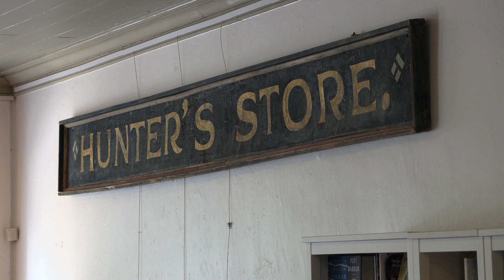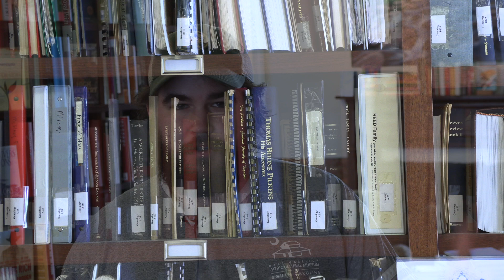Pendleton Bookshop Finds Home in Icon Hunter's Store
The Pendleton Bookshop is writing a new chapter for an old building.

Just across the street north of the Village Green, the shop is located in Hunter’s Store, an iconic Pendleton landmark for almost 175 years.

Built in 1850 as a general store, the Hunter family bought it 1870 and the property passed through several generations of Hunter ownership, becoming known as simply "Hunter's Store." It was primarily a dry goods store, which sold everything from seeds to clothing to fresh eggs.

In 1929 a new building was constructed next door and opened that year as the new Hunter's Store, with the old building used for storage until the store ceased operation in 1962. After sitting vacant for six years, in 1968 the Tri-County Pendleton District Commission bought the old general store and used it since then as the commission's headquarters, including a local history and genealogical archives.

After Lake Hartwell Country moved the visitor’s center out of Hunter’s Store, still keeping archives and other historical artifacts stored in the building, the space was open until Amy Albright fulfilled her dream of opening an independent bookshop in Pendleton.

The shop offers books in almost every category, and features events for local authors and other gatherings, and is open Thursday-Saturday 9 a.m.-6 p.m.